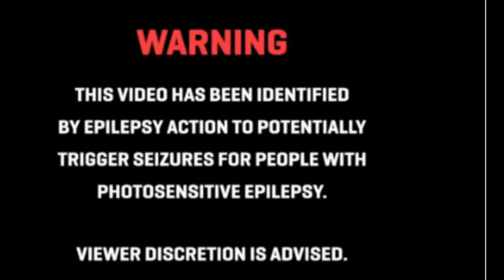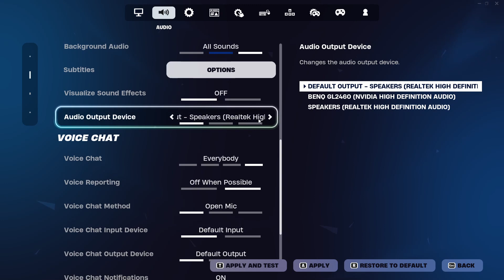fortnite game 2 Trial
Warking3567 & Hotshot56gt are my teammates,
I am not the best as you can see lol,